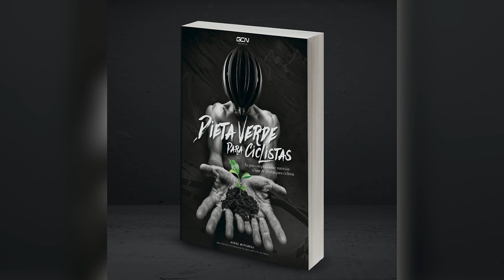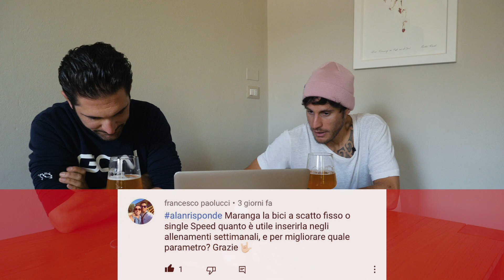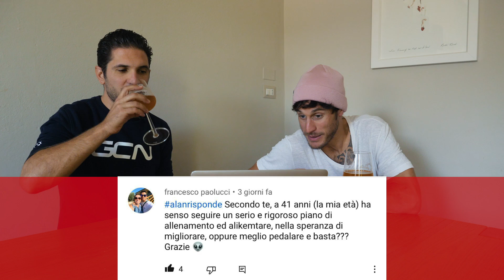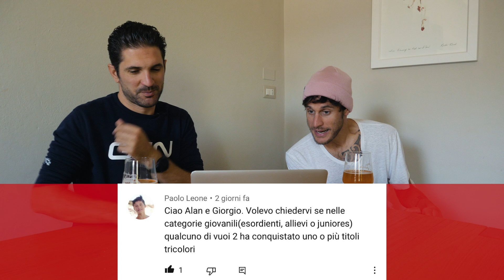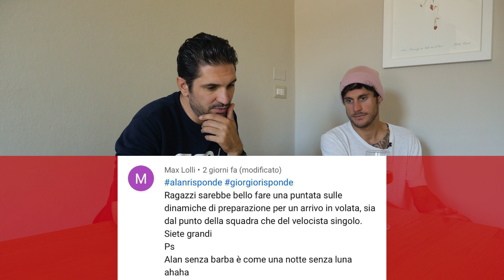Qual è la routine di un pro? Q&A con Jacopo Guarnieri I GCN ITALIA SHOW 97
Qual è la routine di un pro? Q&A con Jacopo Guarnieri. In questo show abbiamo avuto il piacere di essere in compagnia del corridore piacentino spalla importantissima di Arnaud Demare. Abbiamo scelto alcune delle vostre domande che ci avete mandato su instagram ed è venuta fuori una Lead Story molto interessante.

Be Humble (Instrumental Version) - Iso Indies
Lowkey Vibes - Toby Tranter